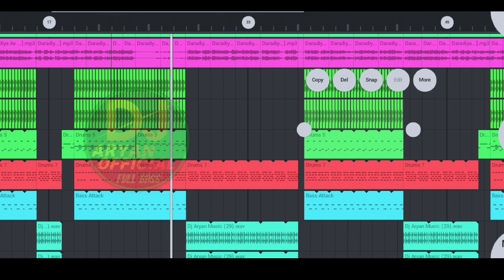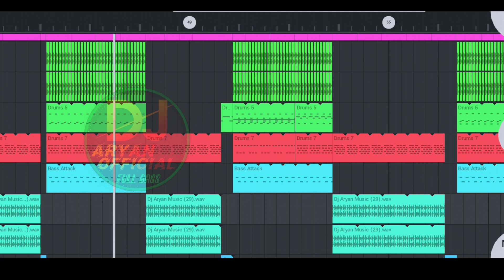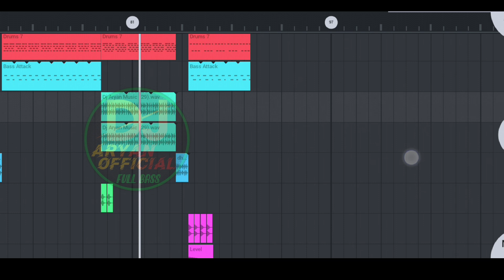Daradiya Uthe Ye Raja Dj Song Remix | daradiya uthe a raja dj song | Khesari Lal New Bhojpuri Song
एक बार Click करते ही गाना Download हो जाएगा अभी हाई Quality के गाना Download करने के लिए नीचे के Link पर Click करके Download करे

                 [·.¸¸.·♩♪♫ Dj Song ♫♪♩·.¸¸.·]
दोस्तो अगर आपलोग No Voice डिजे सॉन्ग Download करना चाहते है तो आपलोग हमारे Website पर जाए ।

[Fᴏʀ Rᴇsᴘᴇᴄᴛᴇᴅ Oᴡɴᴇʀs ᴏʀ Cᴏᴘʏʀɪɢʜᴛ Hᴏʟᴅᴇʀs]

👉Aʟʟ Cᴏᴘʏʀɪɢʜᴛs ᴏғ ᴛʜᴇ ᴘɪᴄᴛᴜʀᴇs ᴀɴᴅ ᴍᴜsɪᴄ ᴛʜᴀᴛ ᴀʀᴇ ᴜsᴇᴅ ɪɴ ᴍʏ ᴠɪᴅᴇᴏs ᴀʀᴇ ᴏᴡɴᴇᴅ ʙʏ ɪᴛs ʀᴇsᴘᴇᴄᴛɪᴠᴇ ᴏᴡɴᴇʀs ᴀɴᴅ I ʀᴇᴀʟʟʏ ᴀᴘᴘʀᴇᴄɪᴀᴛᴇ ᴛʜᴇᴍ.

👉Iғ ᴀɴʏ ᴏғ ᴛʜᴇ ᴏᴡɴᴇʀs ʜᴀᴠᴇ ᴀ ᴘʀᴏʙʟᴇᴍ ᴡɪᴛʜ ʏᴏᴜʀ ᴘɪᴄᴛᴜʀᴇ ᴀɴᴅ ᴍᴜsɪᴄ ᴜsᴇᴅ ʜᴇʀᴇ Pʟᴇᴀsᴇ sᴇɴᴅ ᴍᴇ A Mᴇssᴀɢᴇ ᴀɴᴅ I ᴡɪʟʟ ʀᴇᴍᴏᴠᴇ ᴛʜᴇᴍ.

👉Iғ ᴀɴʏ ɪssᴜᴇ ᴘʟᴇᴀsᴇ ᴄᴏɴᴛᴀᴄᴛ ᴛʜɪs ᴇᴍᴀɪʟ,ᴅᴏɴ'ᴛ sᴇɴᴅ STRIKE Oᴜʀ Cʜᴀɴɴᴇʟ

किसी भी गाना का Flp/Flm Setting/Project लेने के लिए हमारे YouTube channel पर जाए नीचे के Link पर Click करके आपलोग Direct हमारे YouTube channel पर जा सकते है ।और बहुत सारे FLM SETTING ले सकते है।

[★彡 Pʟᴇᴀsᴇ Lɪᴋᴇ Sᴜʙsᴄʀɪʙᴇ & Sʜᴀʀᴇ Oᴜʀ YᴏᴜTᴜʙE CʜᴀɴɴᴇL :- Dᴊ Aʀʏᴀɴ Oғғɪᴄɪᴀʟ 彡★]
[★彡 Tʜᴀɴᴋs ғᴏʀ Wᴀᴛᴄʜɪɴɢ 彡★]